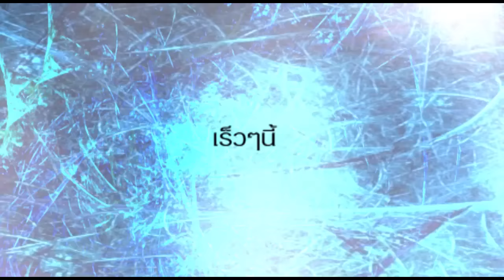SYSTEMSUCKER - สู้อย่างคนแพ้ (Official Teaser )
Producer : กอฟล์ อีโบล่า
Lyric :  เจ SYSTEMSUCKER
Music Director : เจ SYSTEMSUCKER
Arranger : systemsucker
Mixed & Mastered By พงศศรัณย์ พุ่มทิพย์
Recorded At Pandora Studio & La'zaro Records
Sound Engineer By Bom Pandora, Jirapong Markpetch
Assistant Engineer By Bom Pandora, Jirapong Markpetch